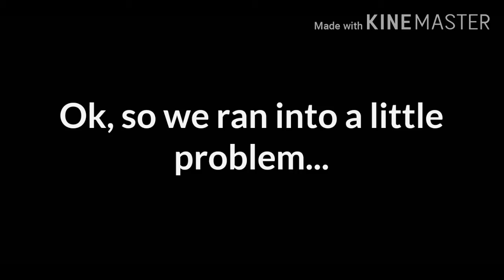My wings 😢 (read description)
My wings got taken away! Also, if you're wondering about the thumbnail, here's the story behind it. I was taking some screenshots of my OC for some random art I was doing and I didn't end up using the one you see in the thumbnail, and I remembered I still have it, so I used it. My old wings are still on it because the picture of the characters u see in the thumbnail were taken before the update. Sadly I didn't get my wings back, they're just older photos.